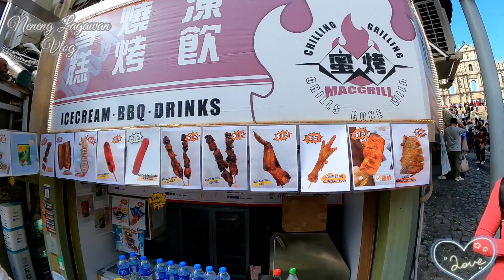Tour in Macau cny part 2🥰